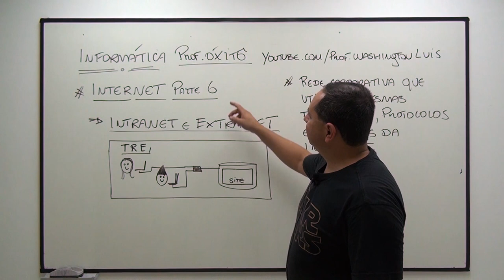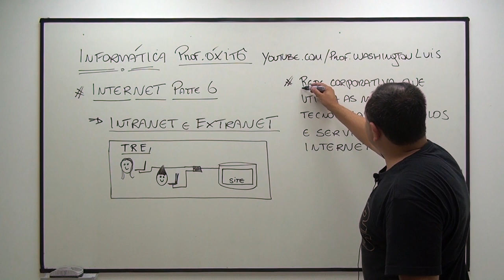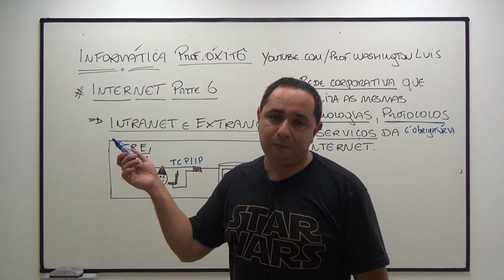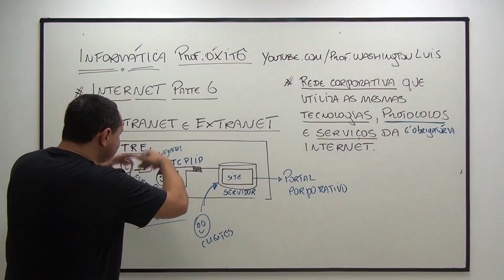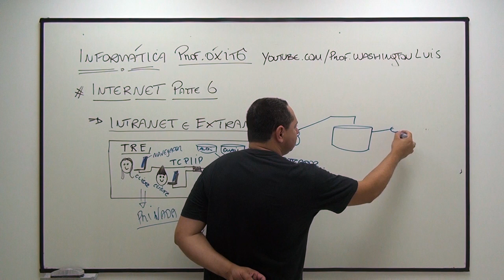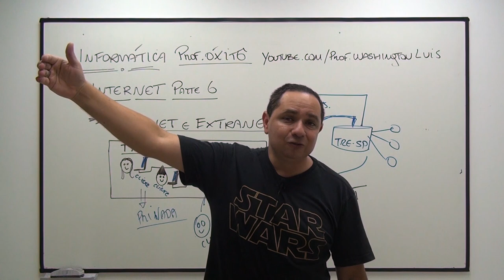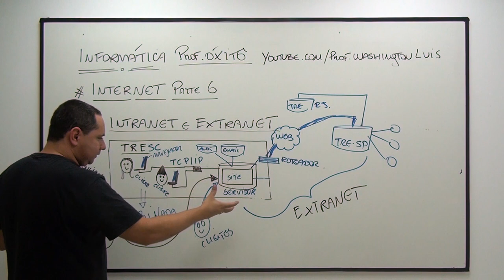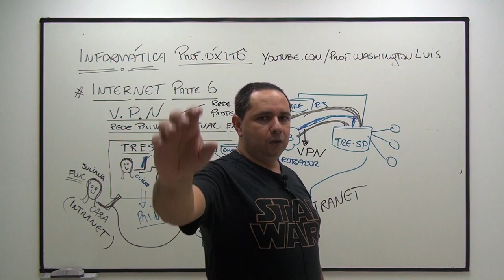Internet - Aula 06 (Intranet/Extranet)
Aulas de informática com o Prof. Washington Luis, um dos mais experientes professores de informática do Brasil.

Neste encontro, o Prof. Washington discorre sobre Intranet e Extranet na sua sétima aula

Aulas de Informática 100% gratuitas e completas para toda a sociedade brasileira.